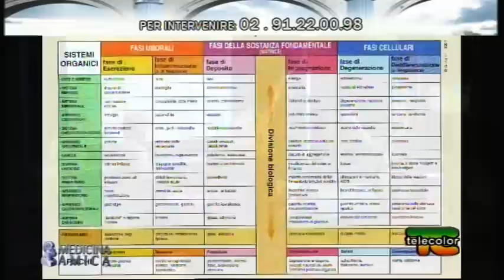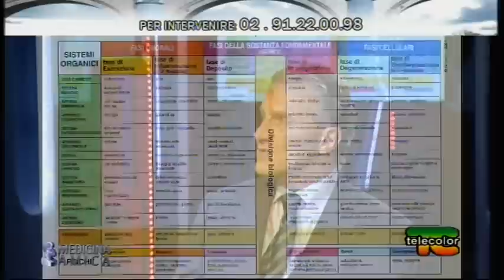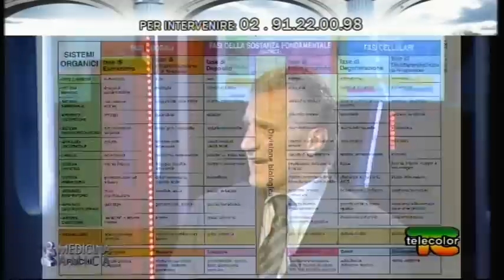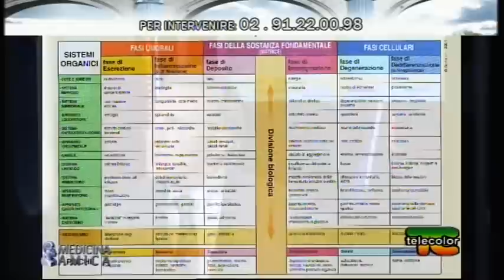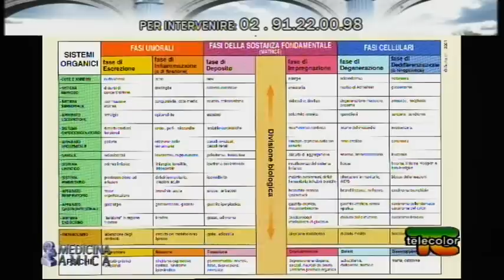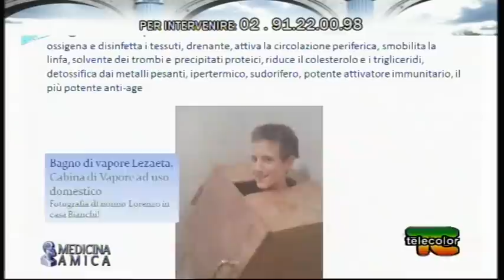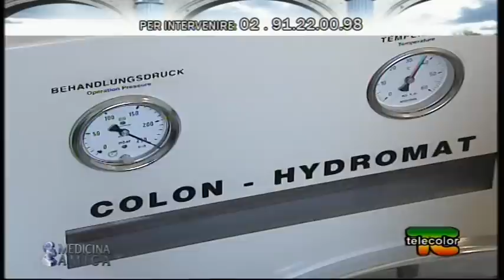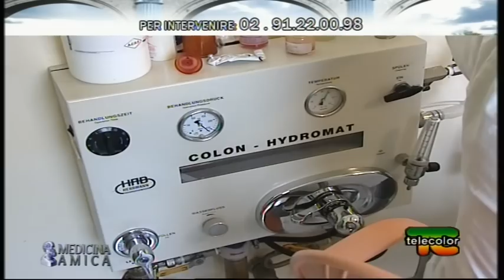Medicina Amica: Depuratevi! - 2°parte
Martedì 18 marzo Medicina Amica avrà come ospite il Dott. Roberto Bianchi, medico esperto in medicina olistica e naturale, fondatore di Casa Salute e autore di alcuni testi di successo tra cui "come vivere sani fino a 100 anni". Durante la trasmissione ci darà informazioni utili sulla necessità del corpo di essere depurato proprio in coincidenza dell'inizio della primavera e del risveglio della natura. Vi aspettiamo per ritrovare una nuova energia!

RECAPITI:

CASA SALUTE può prenotare le nuove visite e terapie al cellulare
Per visite o terapie piuttosto urgenti chiami al cellulare del Dottor Bianchi
dalle 8:00 alle ore 8:30 O dalle 13 alle 13:30 e alle 18.00 o lasciare SMS in caso di mancata risposta